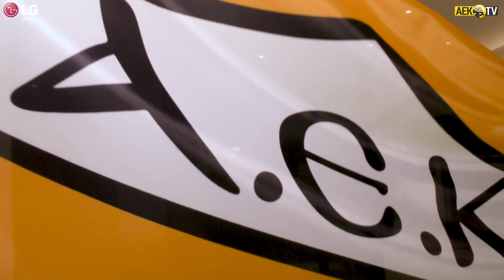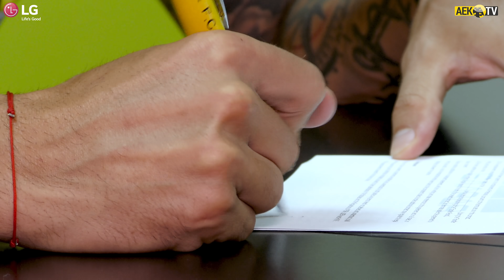AEK F.C. - «Με την ΑΕΚ ξανά στην κορυφή»!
Ο Ντάρκο Γέβτιτς είναι από σήμερα και επίσημα ποδοσφαιριστής της ΑΕΚ. Ο Ελβετός μεσοεπιθετικός που αγωνιζόταν στην Ρούμπιν Καζάν ταξίδεψε στην Αθήνα το μεσημέρι της Δευτέρας, πέρασε από ιατρικές και εργομετρικές εξετάσεις και στην συνέχεια υπέγραψε το συμβόλαιό του με την ομάδα μας.

Έπειτα από την ολοκλήρωση της μεταγραφής του, έκανε τις πρώτες του δηλώσεις στην κάμερα του AEK TV...